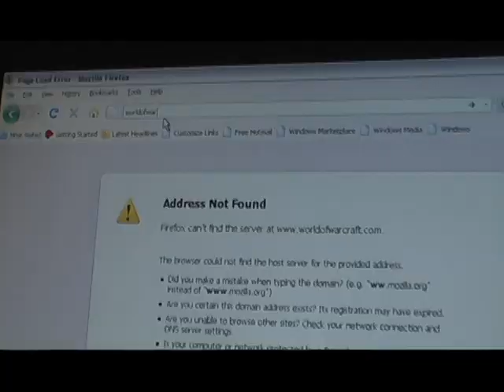Weed Wacko Trailer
Trailer for fake film
Johann Faubel, Jorge Sardenas, AJ Franks, Matt Boster, Sarah Taylor